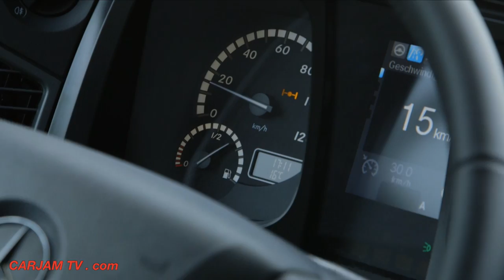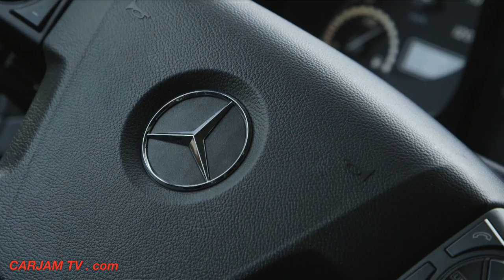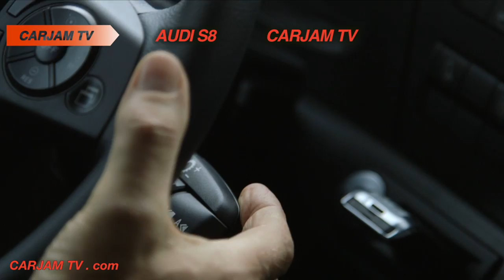2015 Mercedes AROCS SuperTruck DRIVING + INTERIOR Video Commercial CARJAM TV 2014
The Mercedes-Benz Arocs is a heavy-duty truck, introduced by Mercedes-Benz. The Mercedes-Benz Arocs is aimed at the construction sector; available bodies include Mercedes-Benz Arocs dump-trucks, Mercedes-Benz Arocs concrete mixers, and Mercedes-Benz Arocs tractors, with Mercedes-Benz Arocs two axles, Mercedes-Benz Arocs three axles, or Mercedes-Benz Arocs four axles.[2] Weights range from 18 to 41 tonnes. The Arocs has two main variants - the "Mercedes-Benz Arocs Loader" and the "Mercedes-Benz Arocs Grounder". The latter Mercedes-Benz Arocs is a heavy-duty variant, with thicker 9mm frame rails. All Mercedes-Benz Arocs engines are Euro 6 compliant:

    Mercedes-Benz Arocs OM473, a new Mercedes-Benz Arocs15.6 litre engine with 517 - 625 hp and 3000Nm of torque.
    Mercedes-Benz Arocs OM471
    Mercedes-Benz Arocs OM470
    Mercedes-Benz Arocs OM936
Longer Heavier Vehicles (LHVs), also called super lorries, is a classification of large goods vehicle (LGV) (formerly Heavy Goods Vehicles, HGVs) in the United Kingdom. LHVs are not presently allowed to operate on UK roads, being longer and/or heavier than the legal limits, which as of 2009 allowed LGVs up to a maximum of 6 axles and 44 tonnes (43.3 long tons; 48.5 short tons) of fully laden vehicle weight, and a maximum overall length of 16.5 m (54 ft 2 in) for articulated lorries, or 18.75 m (61 ft 6 in) for drawbar lorries.

Since the early 2000s, some haulage companies in the UK had been investigating potential LHV designs and lobbying for a change in the law. Various types of LHV exist, and most of the larger types involve using extra axles, and different trailer arrangements, forming so called road trains. LHVs are supported by some hauliers as a way to increase productivity and reduce costs. Their introduction however faces opposition from rail freight, road safety and environmental groups, who want a general reduction in road traffic, and from portions of the general public over general safety and quality of life issues.
Despite the 2008 DfT ruling on LHVs, Lincoln based haulage company Denby Transport, one of the most active proponents of LHVs who had developed their own 25.25 m (82 ft 10 in) long 60-tonne (59.1-long-ton; 66.1-short-ton) Denby Eco-Link LHV, is attempting to have their vehicle legalised at 44 tonnes (43.3 long tons; 48.5 short tons), under an existing UK legal loophole dating from 1986.
A road train, roadtrain or land train is a trucking concept used in remote areas of Argentina, Australia, Mexico, the United States, and Canada to move freight efficiently.The term "road train" is most often used in Australia. In the United States the terms "triples", "turnpike doubles", and "Rocky Mountain doubles" are commonly used for longer combination vehicles (LCVs).[1] A road train consists of a relatively conventional tractor unit, but instead of pulling one trailer or semi-trailer, a road train pulls two or more of them. In the United States, trucks on public roads are limited to two trailers (two 28 ft (8.5 m) and a dolly to connect. The limit is 63 ft (19.2 m) end to end). Some states allow three trailers, although triples are usually restricted to less populous states such as Idaho, Oregon and Montana, plus the Ohio Turnpike and Indiana East-West Toll Road. Triples are used for long-distance less-than-truckload freight hauling (in which case the trailers are shorter than a typical single-unit trailer) or resource hauling in the interior west (such as ore or aggregate). Triples are sometimes marked with "LONG LOAD" banners both front and rear. "Turnpike doubles" -- tractors towing two full-length trailers—are allowed on the New York Thruway and Massachusetts Turnpike (Interstate 90), Florida's Turnpike, Kansas Turnpike (Kansas City - Wichita route) as well as the Ohio and Indiana toll roads. [10] The term "road train" is not commonly used in the United States; "turnpike train" has been used, generally in a pejorative sense.